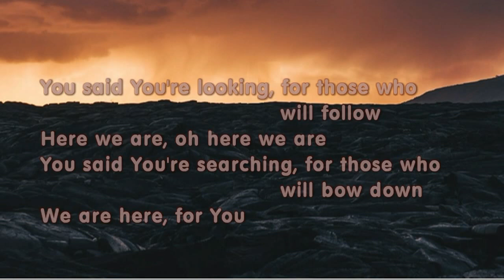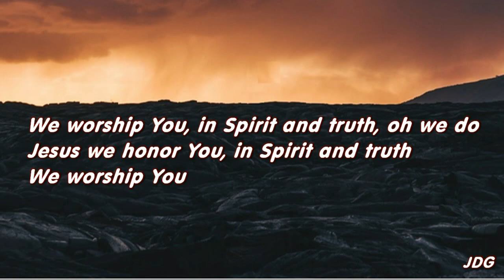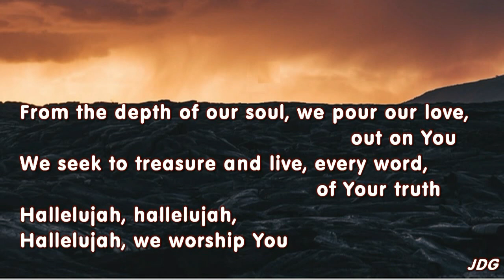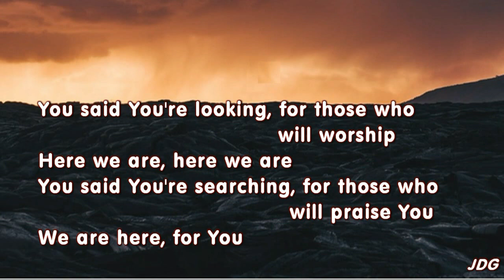Spirit and Truth - Tommy Walker Ministry